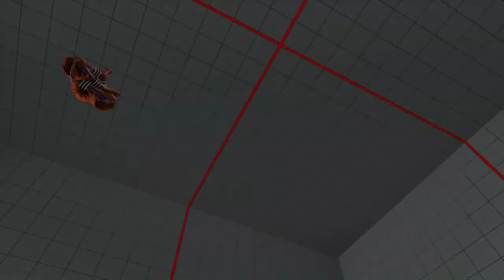Street Fighter V | 5 DAIGO THE BEAST UMEHARA (RYU) VS YHCMOCHI (DHALSIM) BATTLE LOUNGE SERIES PART 2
Rank 97 VS rank 40
Sorry my video is out of sync more toward the end

SFV MEMEMEME